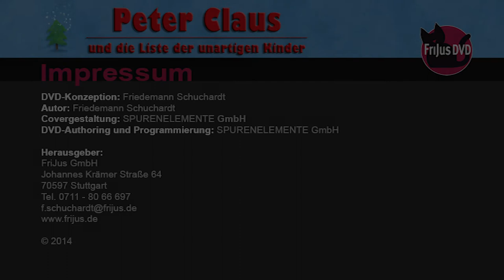FriJus DVD: "Peter Claus und die Liste der unartigen Kinder" (Trailer)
-- PETER CLAUS UND DIE LISTE DER UNARTIGEN KINDER --
Alle Jahre wieder prüft der Weihnachtsmann Santa Claus, welche Kinder artig waren und ein Geschenk bekommen sollen und welche nicht. Die Namen werden in die jeweiligen Listen eingetragen. Die „unartigen“ Kinder gehen leer aus. Sein Sohn Peter findet es ungerecht, dass sein Vater gar nicht wissen möchte, weshalb manche Kinder unartig waren. So beschließt er, alle Kinder, die sein Vater auf die Liste der „Unartigen“ geschrieben hat, zu ihm zu bringen. Heimlich holt er sie nachts mit dem Rentierschlitten ab. ...